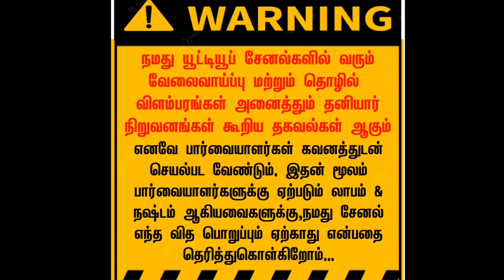தொடர்புக்கு: 6383200863 👆 வேலைக்கு பெண்கள் தேவை ® முன் அனுபவம் தேவையில்லை | Home jobs womens 2023